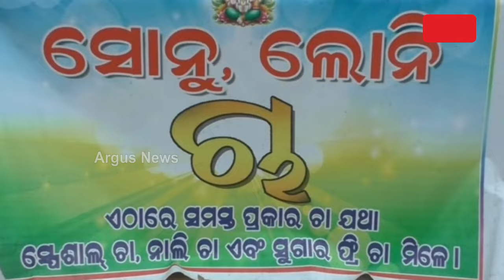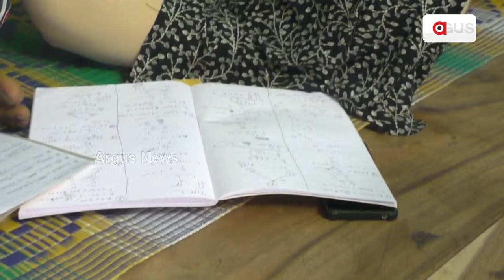ଛୋଟ ଚା ଦୋକାନରୁ ବଡ ସ୍ବପ୍ନ ଦେଖୁଛନ୍ତି ଭାଇ ଭଉଣୀ | GoodNews | Tea Shop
କେନ୍ଦ୍ରାପଡା ଜିଲ୍ଲା ତିନି ମୁହାଣି ଛକରେ ନିଜ ପଢାଖର୍ଚ୍ଚ ପାଇଁ ଚା' ଦୋକାନ ଖୋଲିଛନ୍ତି ପିଜି ଛାତ୍ରୀ ଲୋନୀ ଓ ତାଙ୍କ ସାନ ଭାଇ ସୋନୁ । ଏହି ଦୋକାନର ନାଁ ରହିଛି ସୋନୁ ଲୋନୀ ଟି ଷ୍ଟଲ । ଯେଉଁ ବୟସରେ ସାଙ୍ଗସାଥିଙ୍କ ସହିତ ଅଧିକାଂଶ ପିଲା ମଜାମସ୍ତି କରିଥାନ୍ତି, ସେହି ବୟସରେ ନିଜ କାନ୍ଧରେ ଭବିଷ୍ୟତ ଗଢିବାର ଦାୟିତ୍ୱ ବୋହୁଛନ୍ତି ଲୋନୀ ଓ ତାଙ୍କ ଭାଇ ସୋନୁ ।